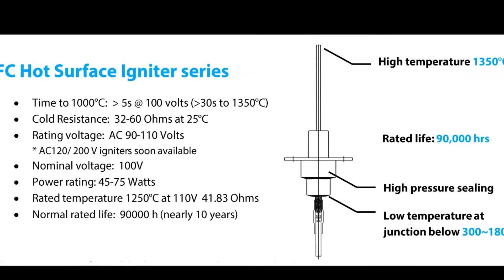ชุดสปาร์คชนิดผิวร้อน (Silicon Carbide Igniter)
PP Systems Co.,Ltd.
Address : 49 Soi LuanjueaAnusorn2, Sukhumvit 70/3 Road, Bangna, Bangkok 10260